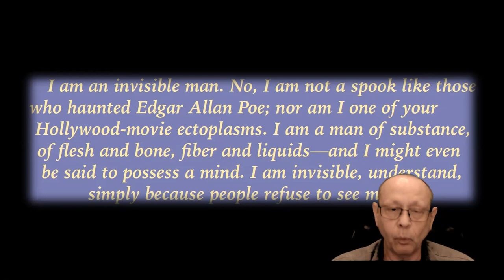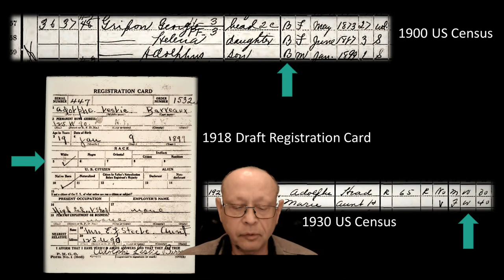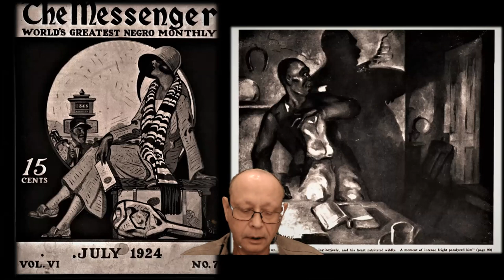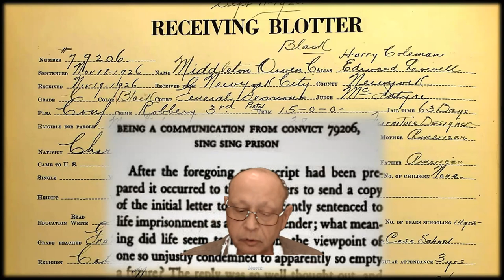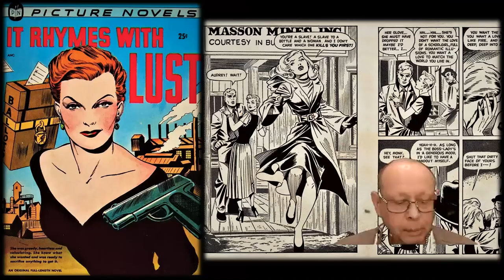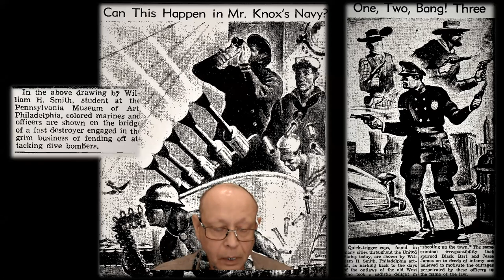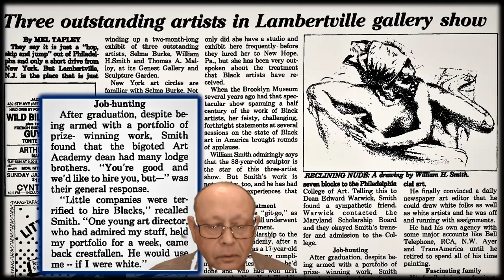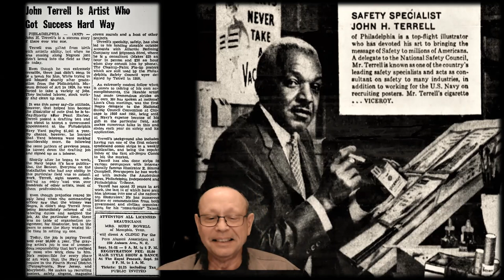INVISIBLE MEN: The Trailblazing Black Artists of Comic Books/ Presentation by Ken Quattro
On March 1, 2021, author Ken Quattro gave a presentation at the Saline [MI] District Library regarding his book, "INVISIBLE MEN: The Trailblazing Black Artists of Comic Books."